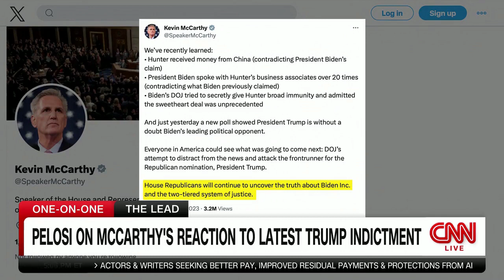Speaker Emerita Pelosi on CNN's The Lead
Speaker Emerita Nancy Pelosi joined Jake Tapper on @CNN's The Lead to discuss news of the day.